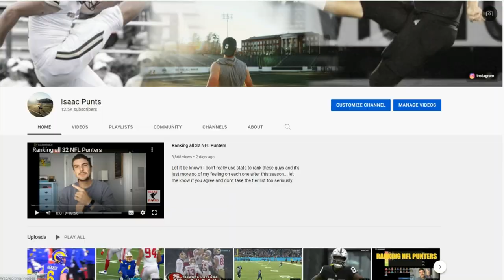Corliss Waitman's Unexpectedly Great 2021 Season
Corliss Waitman came in for Pressley Harvin to take over for 2 games and in those 2 games, he led the nation in Yards per punt and had one of the Top net punts in the nation! Needless to say I think he'll find himself a starting job soon enough.